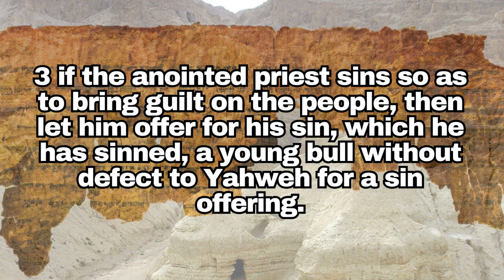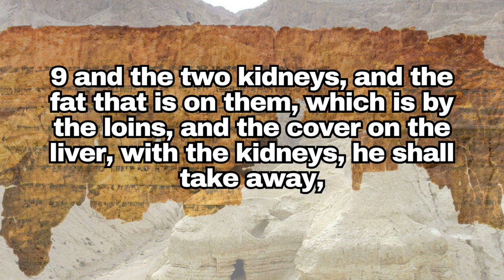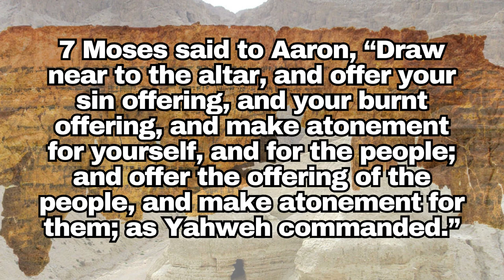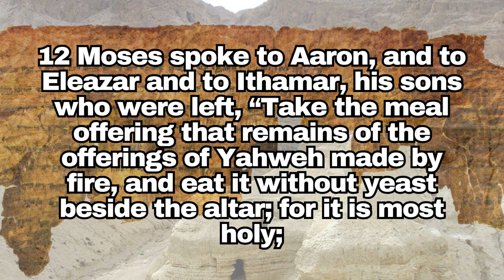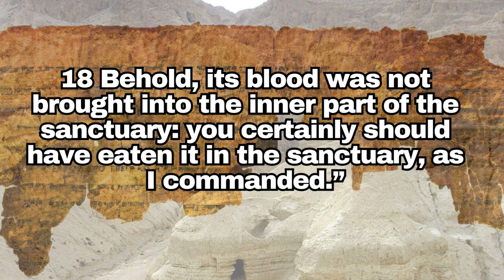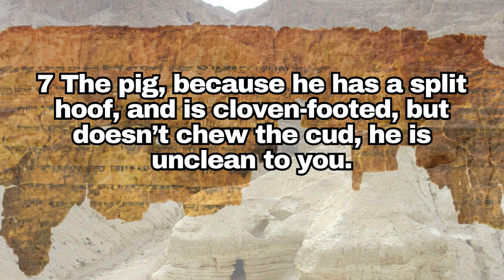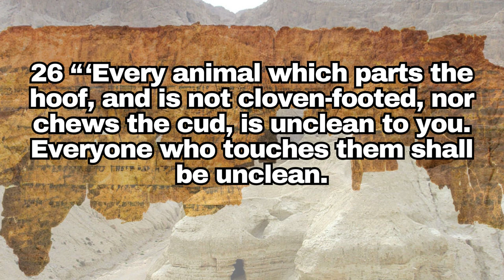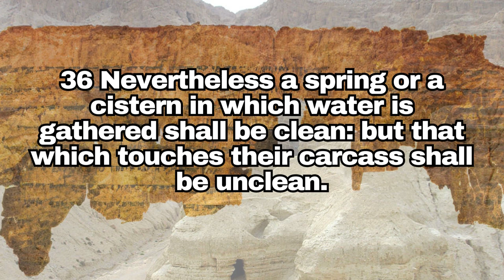[Dead Sea Scrolls] Leviticus📜 Full-AudioBook VI